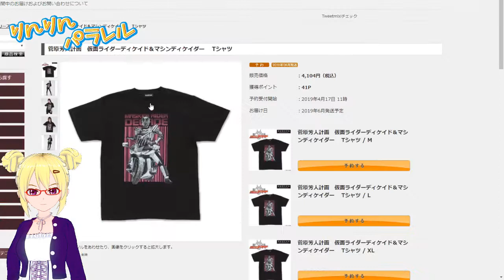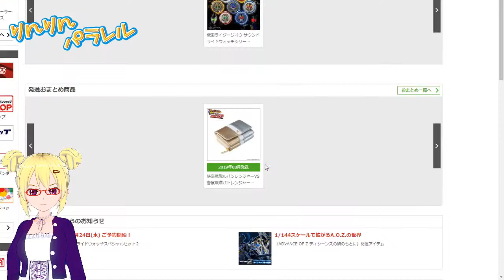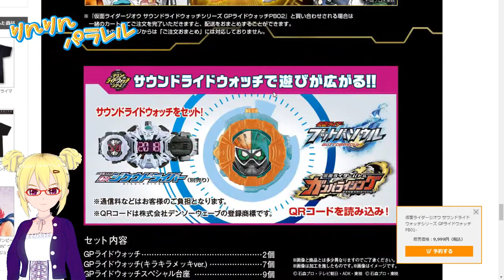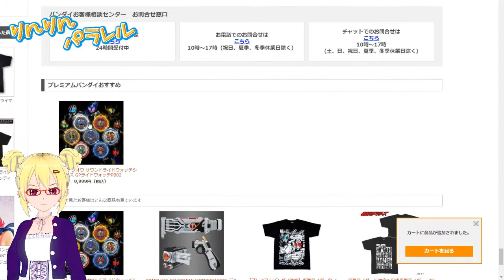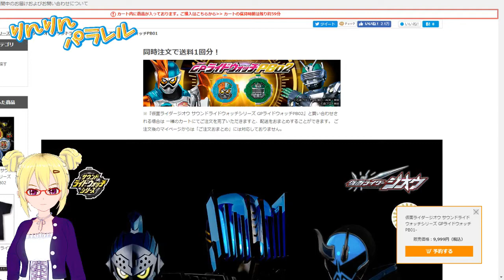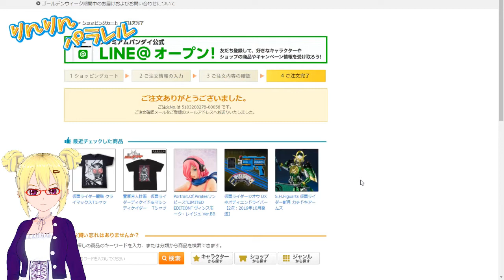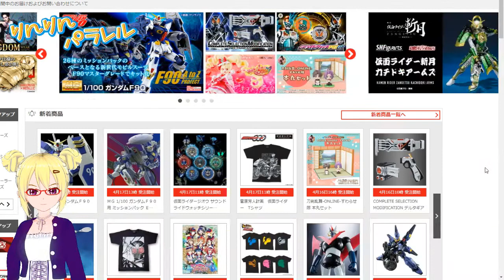【りんとのお宝】ついに来やがったか！プレミアムバンダイ限定ライドウォッチ！PB01、PB02